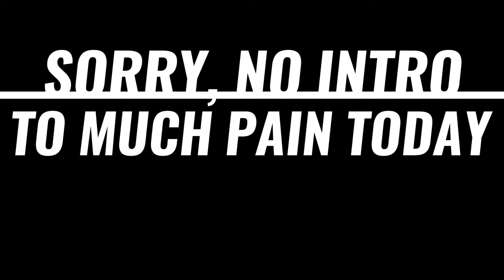SUPERCAR SNACKS Gnarliest Novitec Aventador , 2 Of The Best Novitec Lamborghinis On The Internet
novitec lamborghini aventadorsv PLEASE , LIKE , SHARE & SUBSCRIBE & check out 2 of the greatest Novitec Lamborghini Aventador's made , the Adevtnador SV & Adventador-S then tomorrow's full Vlog will be all my fiiends with 720s's LINK BELOW for Supercar Specifics Instagram & latest Full Vlog